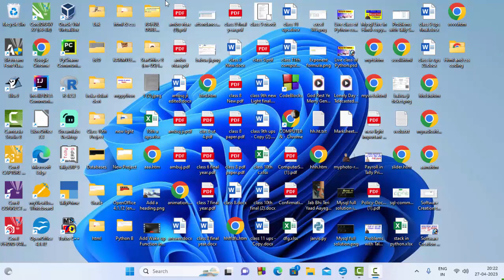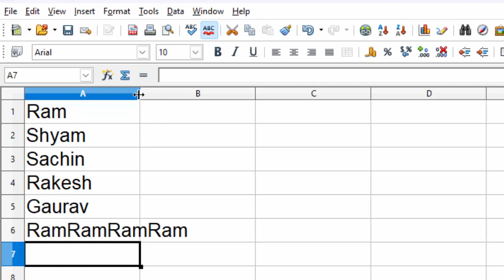Use of Rept formula in Open Office calc@COMPUTEREXCELSOLUTION